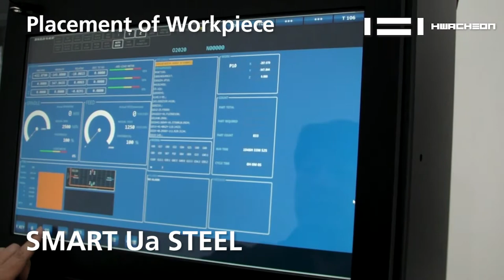SMART Ua STEEL | Smart Machine | Vertical Milling Machine | Machining Center | Machine Working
Smart Machine for Machining Small Steel Mold